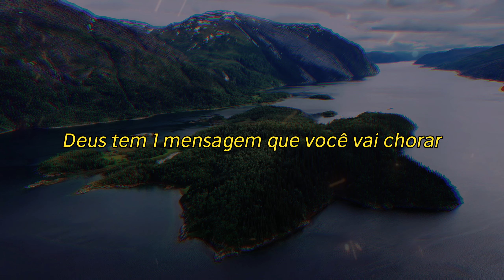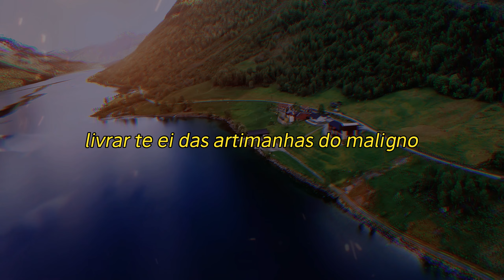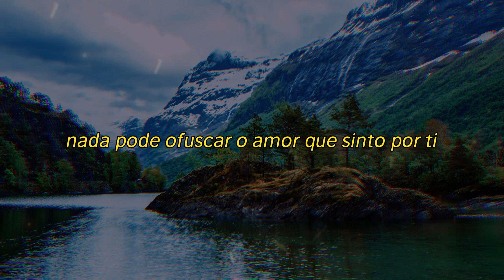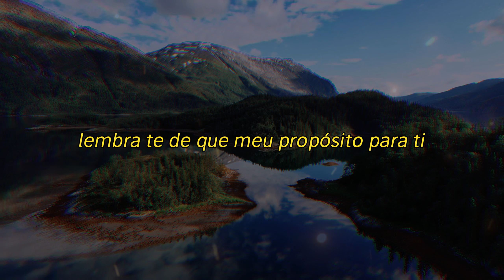PARE TUDO AGORA! VOCE VAI CHORAR OUVINDO ISSO! MEU FILHO